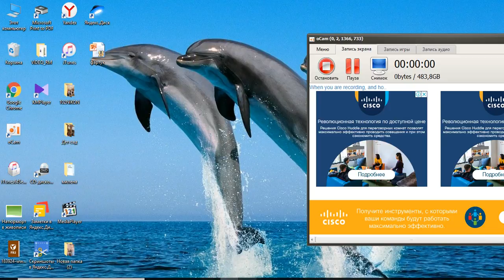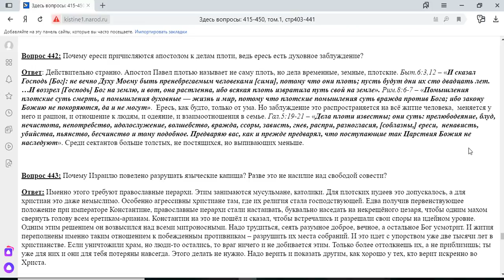442. Почему ереси причисляют к делам плоти?